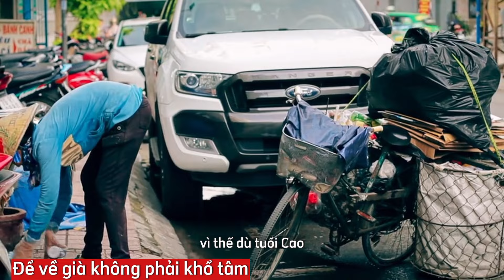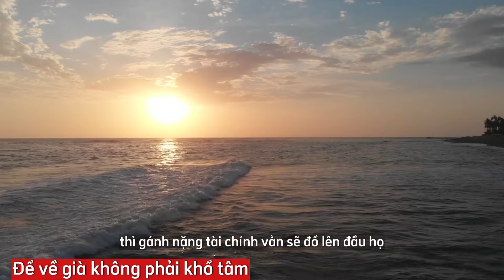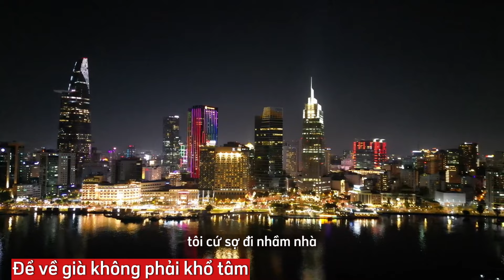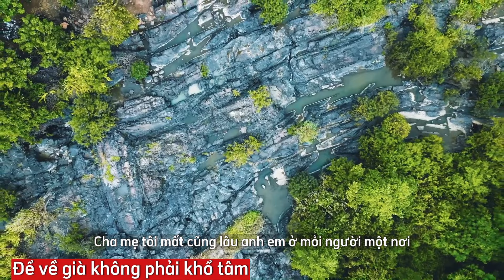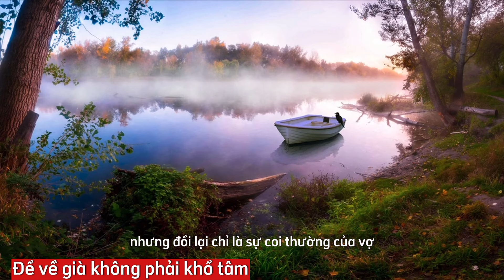Để về già không bị khổ tâm | 3 chỗ dựa an toàn nhất cho Tuổi Già |Triết Lý Cuộc Sống |sống hạnh phúc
* Chúng tôi muốn nhấn mạnh rằng tất cả những chia sẻ trong video chỉ mang tính tham khảo, dựa trên góc nhìn của kênh Sống Hạnh Phúc. Tuy nhiên, chúng tôi tin rằng những lời chia sẻ này sẽ là nguồn cảm hứng tinh thần hữu ích cho bạn và những người thân yêu. Chúng tôi luôn hoan nghênh ý kiến và sự đồng hành của bạn.

* Chúng tôi muốn nhấn mạnh rằng chúng tôi không sở hữu hoàn toàn những tư liệu được tổng hợp trong video này. Các tư liệu đó thuộc quyền sở hữu của các cá nhân hay tổ chức xứng đáng được tôn trọng. Chúng tôi sử dụng tư liệu theo quy định "Tuyên bố từ chối trách nhiệm bản quyền" theo Đạo luật bản quyền năm 1976, mục 107.
* Chúng tôi không sở hữu bản quyền đối với các video clip này. Chúng được sử dụng lại với mục đích giáo dục và truyền cảm hứng cho những người khác.